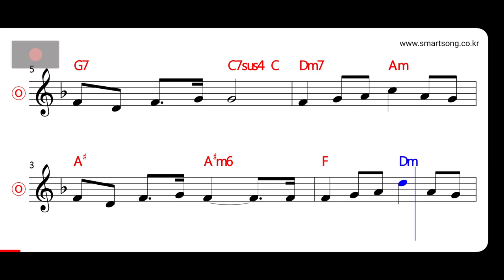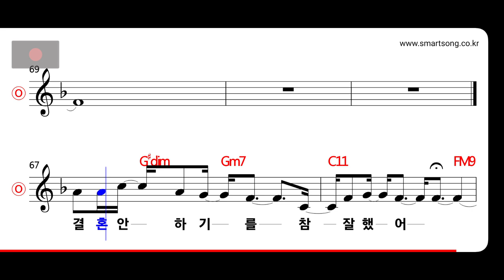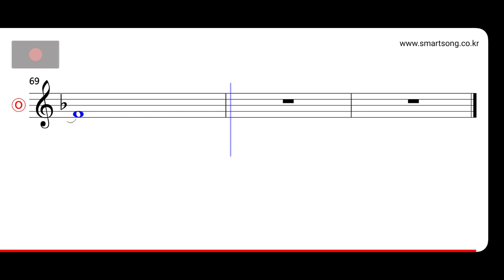이은미 - 결혼 안 하길 잘했지 MR